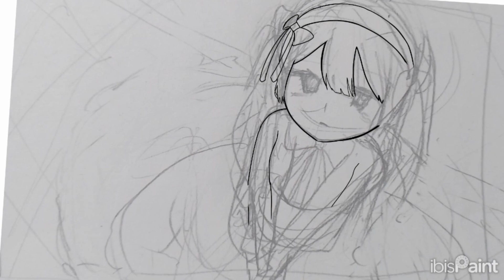【平成女児が】硝子ドール歌ってみた/covered by 天結そら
今回は珍しく黒そら（天結よぞら）の出番でした